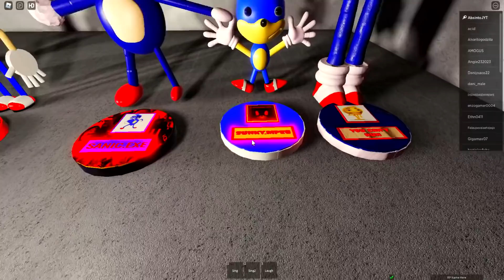EVOLUÇÃO DO LORD X O MAIS ASSUSTADOR DO SONIC (NOVO)! (Evolution of Lord X)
Lord X é um antagonista do Friday Night Funkin Mod chamado Vs Sonic.Exe . Ele é uma das muitas versões do Sonic.exe apresentadas no mod.

Use o meu Codigo Roblox Star Code: ABJ